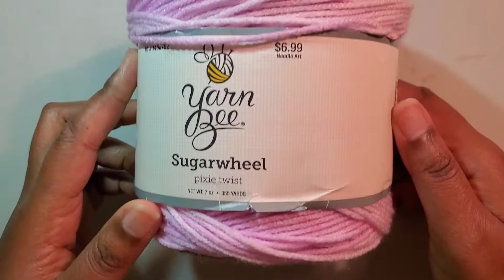Crochet Easy Fingerless Gloves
Join me for Stitching Time as I work on a 907 Creations original pattern, Fancy and Finger Free - Fingerless Gloves.  Keep your hands warm and toasty with your fingers free.  This handy project works up quickly in an hour if you are experienced maybe 2 hours if a novice.

New videos on Friday Wednesday and Monday